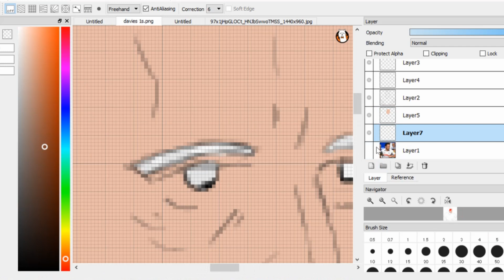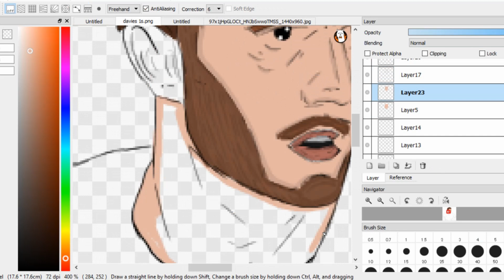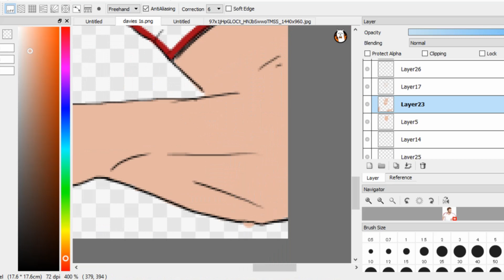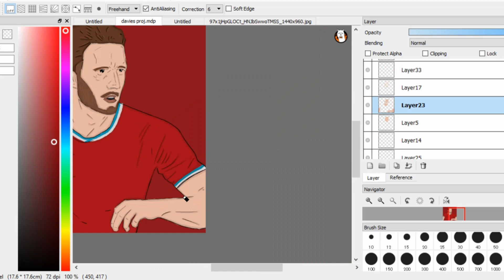Ben Davies Speed Paint | Welcome to Liverpool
Today I drew our new central defender Ben Davies to celebrate his move from Preston. Absolutely buzzing to see how this lad gets on under Klopp.
Head over to my insta @keludraws if you're interested in more content and projects